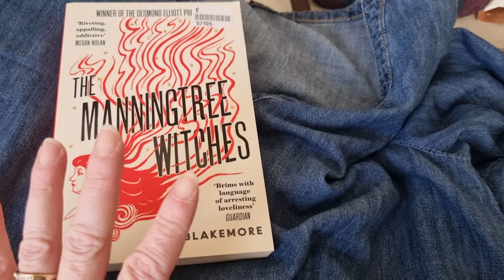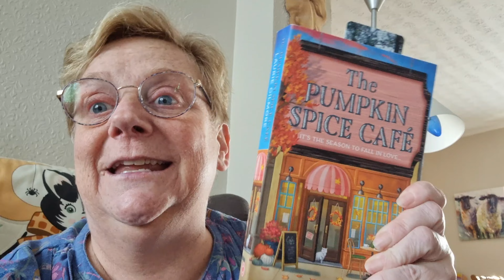VLOGTOBER DAY 17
thank you so much for your support xxx